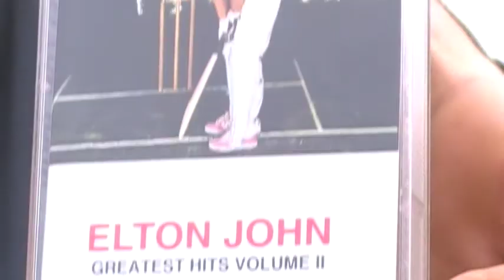The BoneYard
Air time prepping for the Brawl.. Rhino trys riding a Suzi